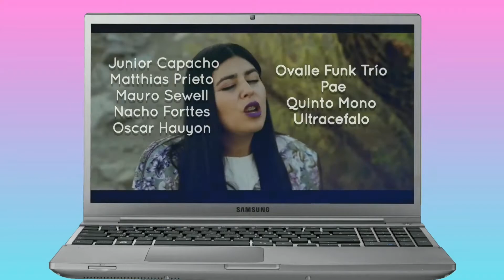Escena Cultural ULS: Cápsula Audiovisual Limarí Rock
Seguimos difundiendo nuestra Escena Cultural de la Región de Coquimbo, en esta oportunidad a Limarí Rock, agrupación cultural nacida en el año 2009 en la ciudad de Ovalle, la cual actualmente reune a bandas y solistas cultores del rock, el pop, el funk y otros estilos similares, bajo una serie de instancias formativas y culturales, que tienen como objetivo la profesionalización, la promoción y puesta en valor de la música de autor en los territorios del Limarí.

Esta y otras cápsulas audiovisuales forman parte del proyecto Escena Cultural de la Universidad de La Serena, ejecutado por la Dirección de Vinculación con el Medio y Extensión con el financiamiento del Ministerio de Educación a través de su línea de Aporte para el Desarrollo de Actividades de Interés Nacional año 2020.